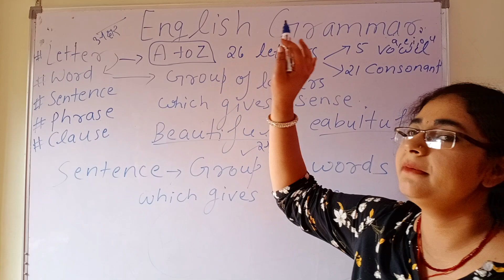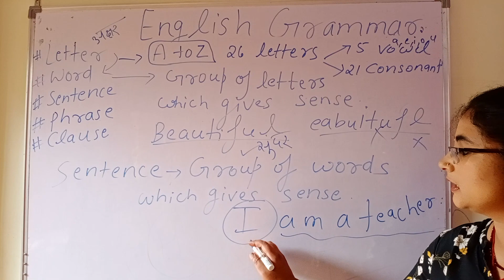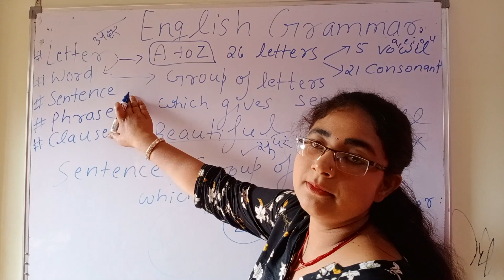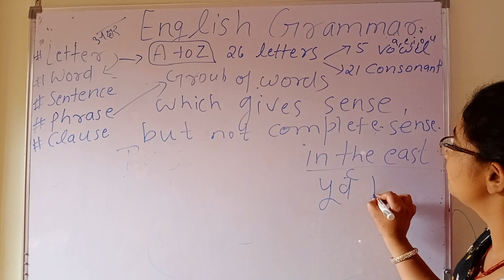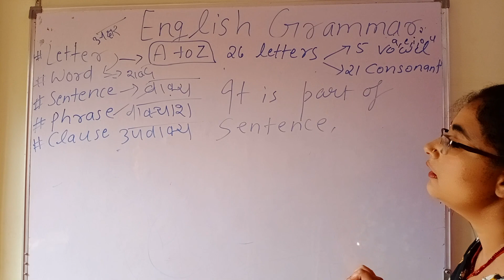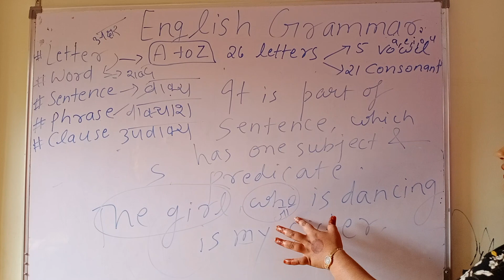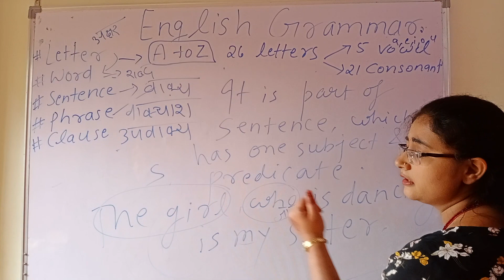Sentence phrase and clause part 1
Deepshikha soni